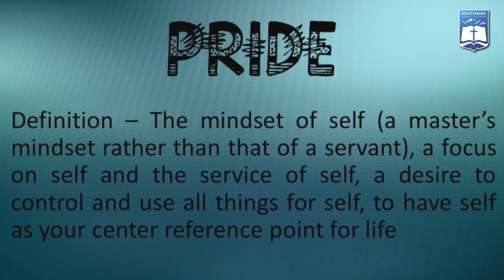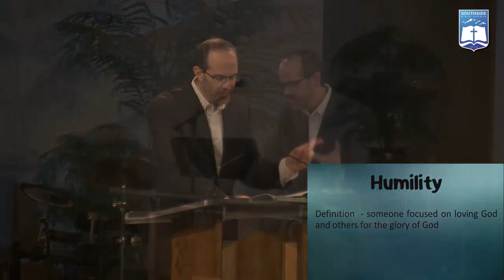Ken Murphy | Pride vs. Humility (1 Peter 5:5)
Ken Murphy
Southside Bible Church - Centennial, Colorado
Pride vs. Humility (1 Peter 5:5)